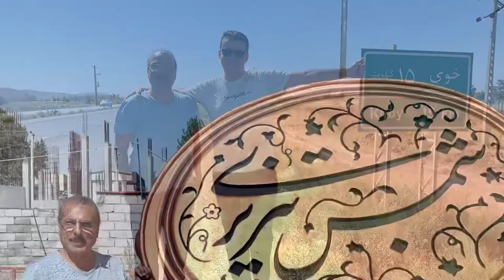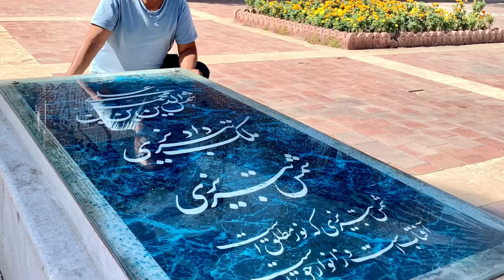Mentor of Rumi, Shams Tabrizi | Iran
Farrukh Sohail Goindi at Shams Tabrizi’s tomb
Khoy, Iran
25th September 2022